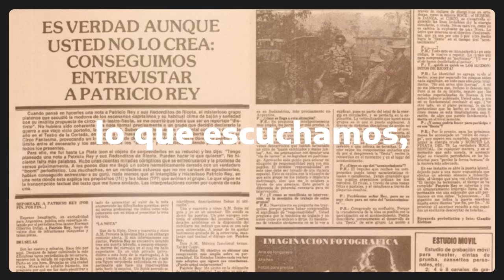EFEMÉRIDES - 1er número de Expreso Imaginario